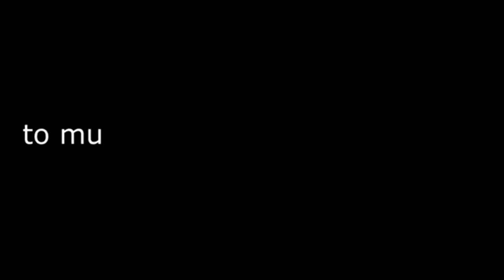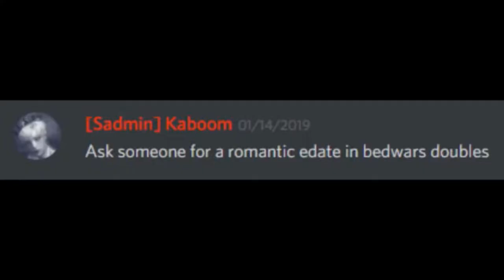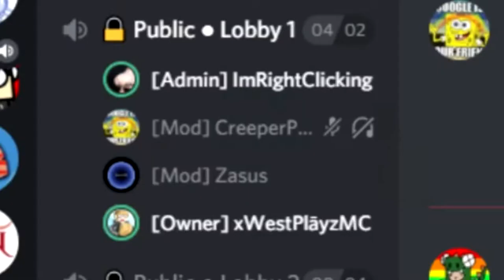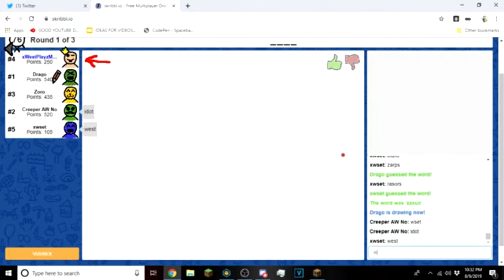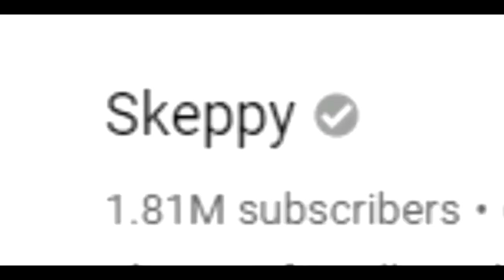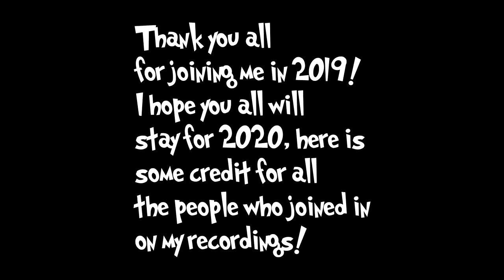Best of xWest 2019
Thank you all for being apart of my 2019! Let's aim for a successful year on youtube for 2020. I want to grow as much as we can in 2020! Hopefully you guys can help me in my journey :)